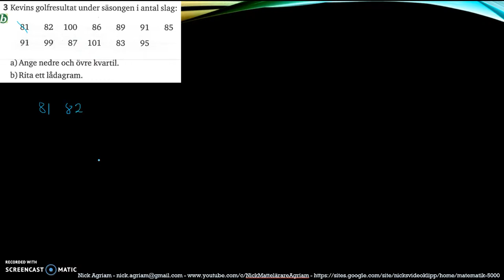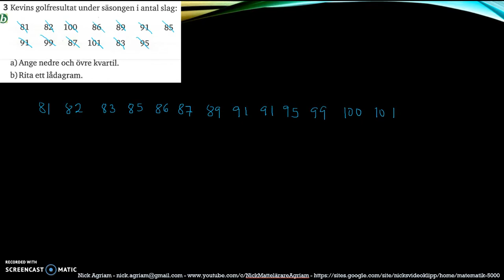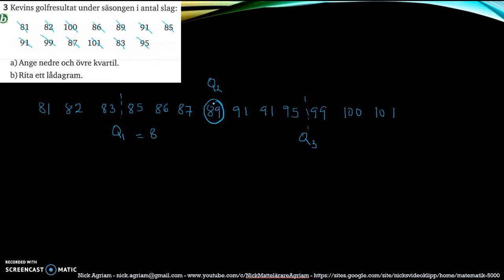Matematik 5000 Ma 2c Kapitel 4 Statistik Blandade övningar 4 - 3